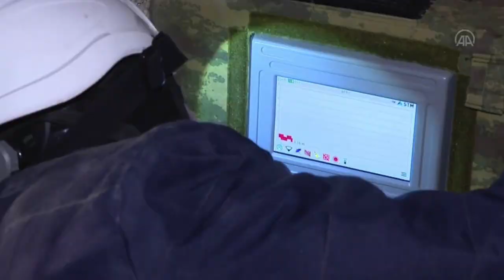Deprem'de savunma sistemleri nasıl kullanılabilir? Depremde neler yapabiliriz #3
Savunma Sanayi Sistemlerimiz nasıl afetlerde yoğun olarak kullanılabilir? Bunun için teknoloji aktaracak ara bir birime ihtiyacımız var. Belki de TEKNOFEST yarışmalarında özel bir bölüme... Deprem yayınlarımız devam edecek. Kanalımıza destek vermek için